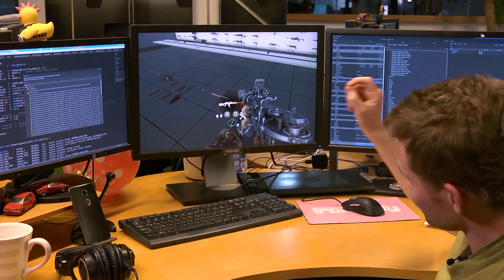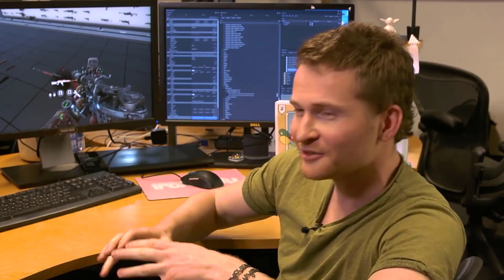Metro 4 Sigue en Desarrollo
Junto con el anuncio de Metro Awakening, Deep Silver confirma que "además, progresa el desarrollo por separado en 4A Games del próximo Metro principal de la saga" que fue anunciado hace unos años para PC, PlayStation 5 y Xbox Series. En 2023 ya era completamente jugable y se esperaba para este año, aunque la ausencia de noticias hace pensar que quizás se retrase a 2025.